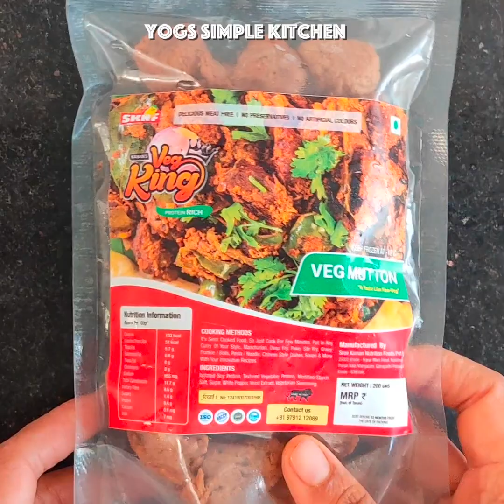Veg Afghani Mutton | Veg king Soya recipe | Yogs Simple Kitchen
Just Go through the various steps of making Veg King's Pure Veg Afghani Mutton recipe, By Yogs Simple kitchen